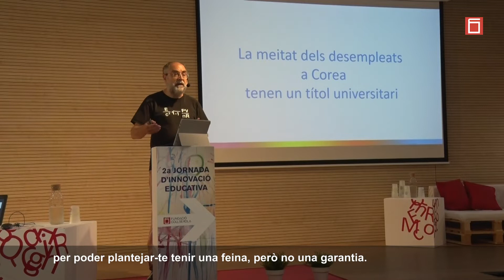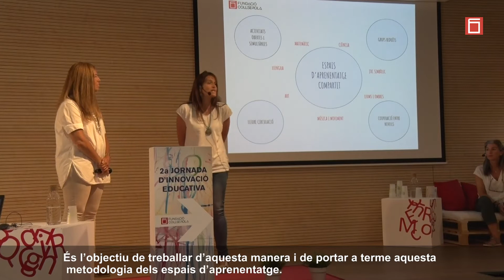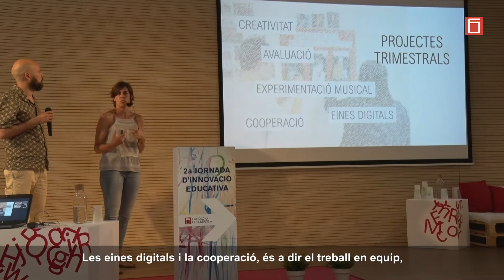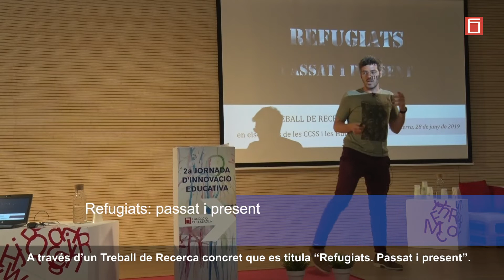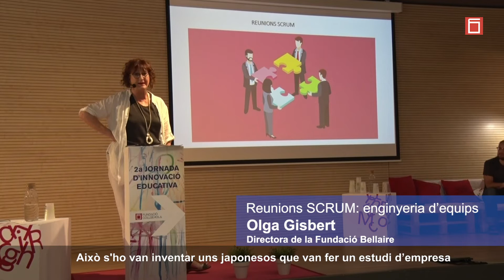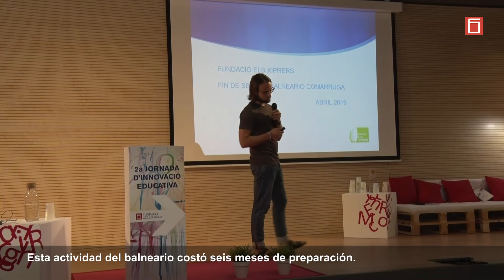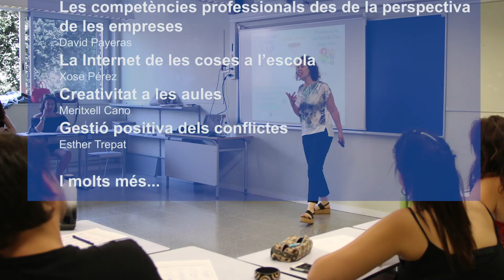Resum de la 2a Jornada d'Innovació Educativa de la Fundació Collserola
El passat 28 de juny vam celebrar la 2a Jornada d'Innovació Educativa amb els professionals de la Fundació Collserola! 6 comunicacions, 18 tallers, 2 conferències i 350 assistents és el balanç d'aquesta jornada. La conferència inaugural va anar a càrrec d'Alfons Cornella, i la cloenda de la mà de Salvador López, àlies SalvaRock.